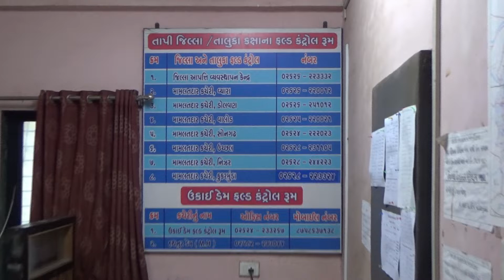તાપી જિલ્લા વહીવટી તંત્ર Prepared for Worst મોડ ઓન